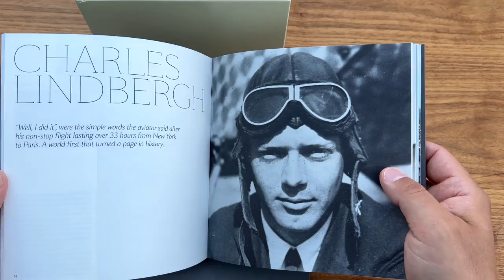The Longines Spirit Zulu Time (Green) in the most fumbling unboxing you’ve ever seen!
YES!

I’ve been waiting for this watch since it was announced and now it’s finally here. We don’t get that many examples with each shipping to Sweden but now I have it in my hands and I’m about to show it to you guys 😊

Sorry for the somewhat unprofessional video, but that’s what life’s like.

My channel has always been about sharing my experiences with you, in the way I myself experience them. Not in I well lit studio with lots of fancy edits and cuts, cutting away all the errors and stuff.

Instead focusing on giving you the same experience that I have. With babies interrupting, microphones being dropped and plastic just not coming off 😂

Enjoy (I hope) ☀️